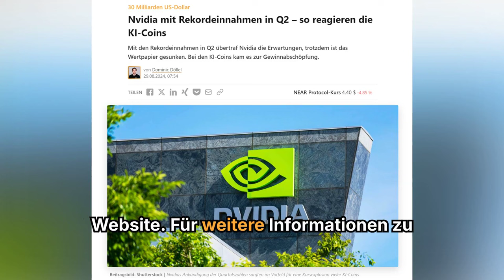NEAR, FET & Bittensor Kurse reagieren auf Nvidia Quartalsbericht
Mit den Rekordeinnahmen in Q2 übertraf Nvidia die Erwartungen, trotzdem ist das Wertpapier gesunken. Im Krypto-Sektor kam es besonders bei den KI-Coins zur Gewinnabschöpfung.